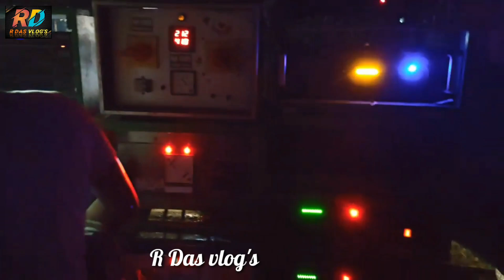Maa Jtotsna Sound New setup Dynamic Top+ pop Bass testing.Asb cabinet center থেকে।।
box competition

competition music 2023

box competition music

box competition song

dj box competition 2023

chapatala box competition

dj competition gaan

barmar music

power music new setup

power music2023

power box competition

Barman music

Barman music speaker chek

Barman music new box 2023

Barman music box competition

Barman music Nagin music

Barman music dj song 2023

Dj Barman music dialogue

Barman music song

Barman music vs Titanic

Barman vs power

Power music dialogue 2023

Diamond music

Diamond music box competition

Diamond music new setup

Diamond music competition

Diamond music dj

Diamond vs power music

Diamond music 10 bass 12 mit

diamond music present

Diamond music song

santoshi music

santoshi music box competition

santoshi music new setup
santoshi music speaker check
santoshi music jajpur
santoshi music chapatala box competition
santoshi musical Berhampur
santoshi music competition
Santoshi music dj
santoshi music 8 bass 9 mit
Dj Mt music
Dj Mt music song
dj Mt music speaker check
Dj Mt music Thakuranichak se
Dj Mt music present
Dj Mt music competition
Dj Mt music Gann
Dj Mt music 2023
Dj Mt music Hindi gaan
Dj Mt music sound check
Dj song
Dj competition box
dj competition song
Dj competition gaan
dj competition song 2023
dj competition gana
dj competition dialogue